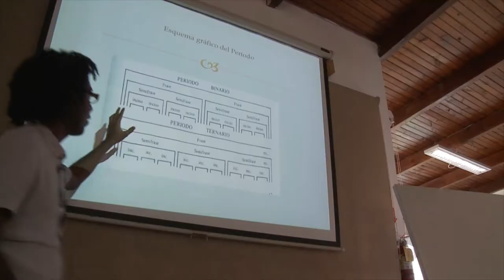Taller ACERCA "Creación y producción musical 2.0" - Resumen Spot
Formación + Música
Taller ACERCA
"Creación y producción musical 2.0" a cargo de Francisco Colasanto (Argentina) del CMMAS, Yanier Hechavarria (Cuba), Jorge García (Honduras) y German Barahona (Honduras).
Centro Cultural de España en Tegucigalpa

El Programa ACERCA de Capacitación para el Desarrollo en el Sector Cultural se crea en el año 2005 para implementar la Primera línea de la Estrategia de Cultura y Desarrollo en relación con la Formación de Capital Humano en el ámbito de la Cultura. Este Programa tiene como principal objetivo apoyar e impulsar procesos de formación y capacitación de recursos humanos en el sector cultural como contribución al desarrollo y al bienestar colectivo.

Realizado con el Apoyo de:
Escuela Nacional de Mùsica.
Conservatorio Nacional de Música R. Díaz Zelaya.
Depto. De Arte - UPNFM
Escuela de Artes - UNAH
CMMAS